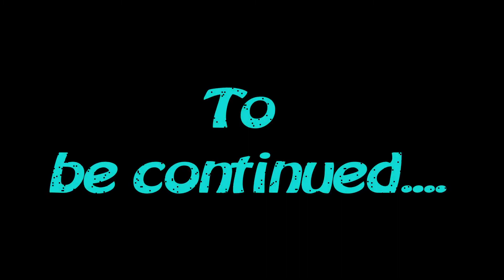Vangelis The Movie!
The Kitty we found on a beach in Evia 2021. a few days before the entire area burned down with wild fires.